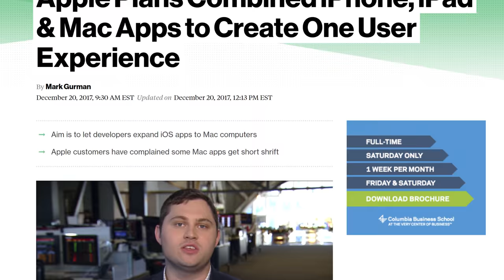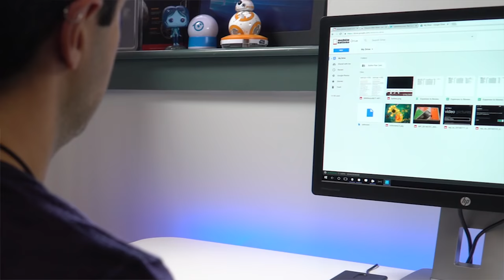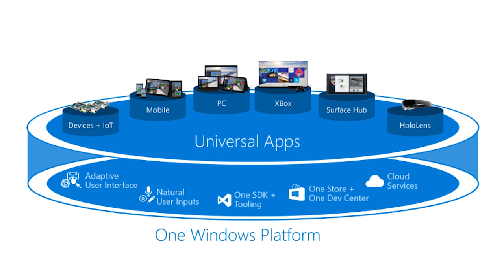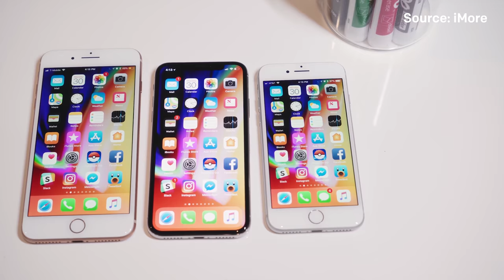Microsoft vs Apple: Unified App Experience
Apple wants to unify iPad, iPhone, and Mac apps – but will it work? Unifying your platform is hard. Apple has some advantages, but it is also far behind when compared to Microsoft. Read